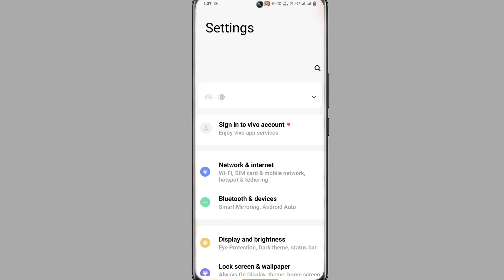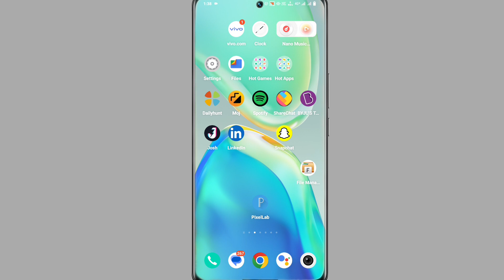Vivo V27 Pro Data Saver Setting On Kaise Kare । How To Save Data On Vivo V27 Pro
My Camera

My Trypod
My Light